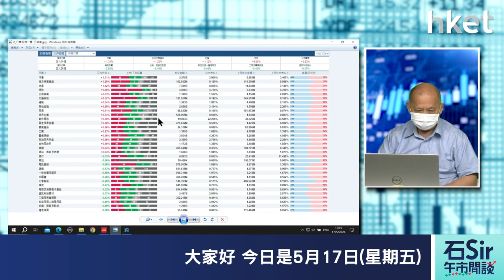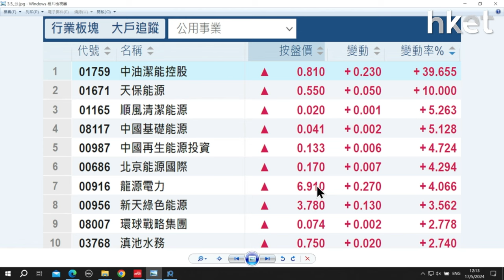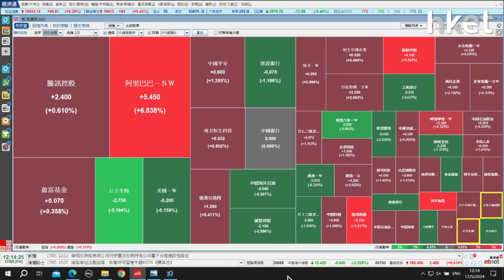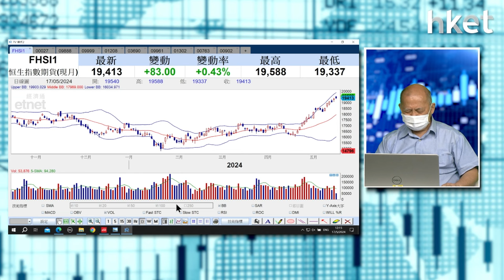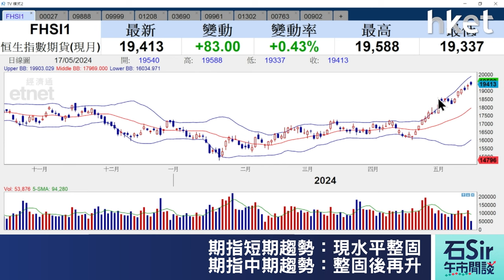【石Sir午市閒談】今日推介銀河娛樂、百度集團、網易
《香港經濟日報》專欄作者石鏡泉（石Sir）推介銀河娛樂（00027）、百度集團（09888）、網易（09999），詳情待石Sir為你分析。